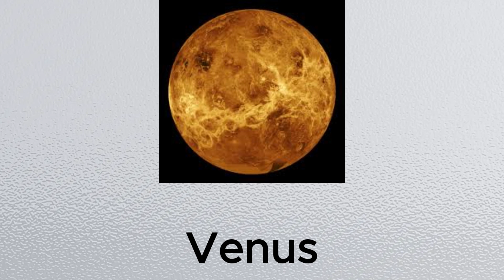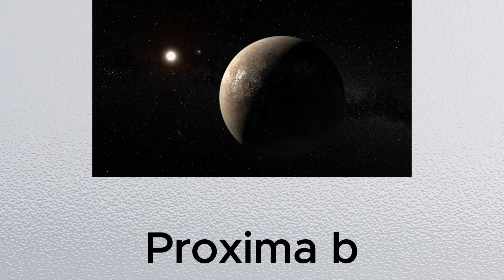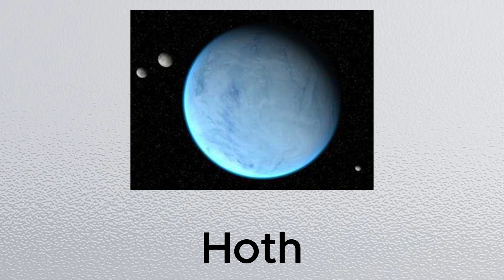Planets name | Planets Name in English | Planetary System | English Vocabulary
In this video you will learn about Planets names in English and learn complete vocabulary.